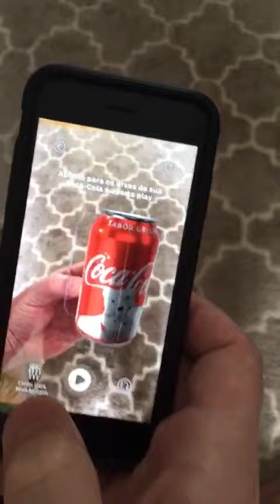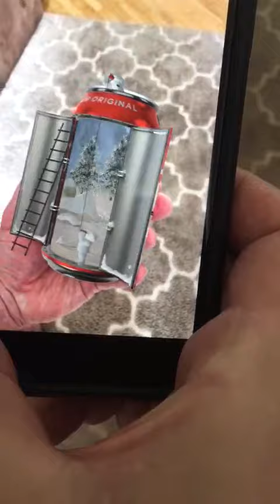Coca cola surpreende..